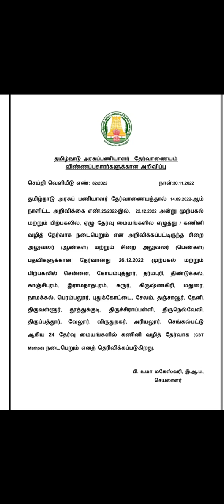Tnpsc-Latest Press Release